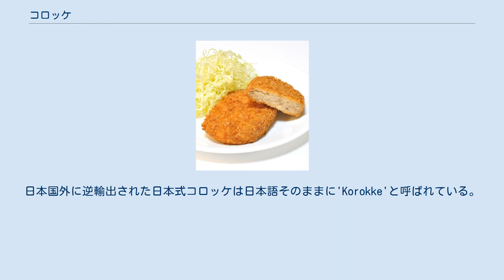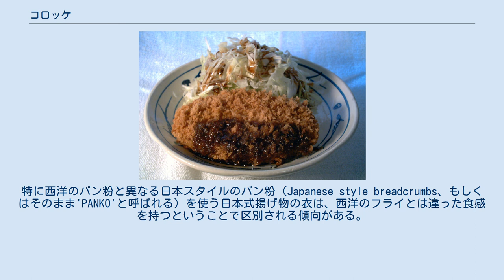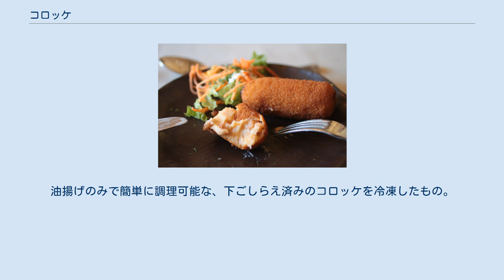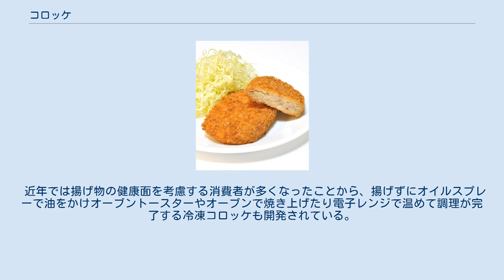コロッケ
ジャガイモのコロッケ コロッケ（Korokke、英: Potato croquettes）は、茹でて潰したジャガイモやクリームソースに挽肉や野菜などを混ぜ合わせ、丸めて衣で包み食用油でフライ状に揚げた、西洋料理のクロケット（仏: croquette、蘭: kroket）を模倣した日本の洋食の一つ。
単にコロッケと言った場合はジャガイモを使ったものを指し、クリームソースを使ったものはクリームコロッケと呼ばれて区別される。
日本国外に逆輸出された日本式コロッケは日本語そのままに'Korokke'と呼ばれている。
潰したジャガイモを使用したカツである。
ジャガイモの代わりに魚を具材に使用した場合は魚カツと呼ばれる。
 コロッケとキャベツの繊切りにソースをかけた調理の一例 海老クリームコロッケ 茹でたジャガイモを潰したもの（マッシュポテト）をベースとする庶民的な通常のコロッケ（ポテトコロッケ）と、ベシャメルソースを用いる洋食屋のクリームコロッケに大別される。
これらの種にポテトコロッケは挽肉、みじん切りの炒めタマネギ、クリームコロッケはカニなどの魚介類などを混ぜ込み、俵型や小判型、勾玉型などに成形した後、小麦粉、とき卵、パン粉の順で衣をつけ、食用油で揚げて作られる。
中身のソフトな食感と香ばしい衣との対照感を味わう料理であるため、揚げたてのかりっとした仕上がりが尊ばれる。
 トンカツ、カレーライスと共に大正の三大洋食の一つとされており、大正末期から昭和の初めにかけての洋食大衆化の中で都市部の日本人に広く普及した。
今日では家庭で調理されるほか、精肉店などでお惣菜としても販売されており、非常にポピュラーな料理となっている。
蕎麦・うどん・カレーライスなどの上に乗せたり、サンドイッチや惣菜パン・卵とじの具として用いられることもあり、広く親しまれている。
ウスターソースのほか、トマトケチャップや醤油などをかけて食べるのが一般的である。
 洋食の例に漏れず日本独自の進化を遂げたコロッケ(Korokke)は、日本国外でも日本の料理の一つとして紹介されるようになった。
特に西洋のパン粉と異なる日本スタイルのパン粉（Japanese style breadcrumbs、もしくはそのまま'PANKO'と呼ばれる）を使う日本式揚げ物の衣は、西洋のフライとは違った食感を持つということで区別される傾向がある。
 ジャガイモのコロッケはヨーロッパ各国にみられる古典的な付け合せ料理であり、起源を特定するのは困難である。
正確な記録や定説は存在しないが、明治時代の文明開化の中でフランス料理やイギリス料理の一つとして日本にもたらされたものと考えられる。
 フランスのクロケット (croquette) は、ホワイトソースのアパレイユ（ミンチにした魚肉やとり肉などとベシャメルソースを混ぜたもの）にパン粉をつけて調理したもので、現在の日本のクリームコロッケと同じである。
しかしながらフランス料理の場合、油で揚げるのではなくもっぱらオーブンで調理される。
 1895年（明治28年）の女性誌『女鑑』には、このクロケット（「仏蘭西コロツケ」と表現）をジャガイモを使ったコロッケと対比して、それぞれはもはや「別の料理」と書かれている。
 1905年（明治38年）頃より、東京銀座の洋食店、煉瓦亭がメニューに初めてクリームコロッケを載せている。
4代目主人によれば、当時はあくまでまかない料理であり、客に出した店はそれまでなかったという。
 1917年（大正6年）当時、洋食の豚カツは13銭、ビーフステーキは15銭だったのに比べ、コロッケは25銭と高価な料理であった。
またこの年には、「ワイフ貰って嬉しかったが、いつも出てくるおかずはコロッケ♪」という歌詞の「コロッケの唄」（作詞：益田太郎冠者）がヒットしている。
 安価な惣菜としてのコロッケは1917年（大正6年）の東京「長楽軒」のメニューに端を発し、ここのコック阿部清六が関東大震災後の1927年（昭和2年）に立ち上げた精肉店「チョウシ屋」での商品化により、肉屋の惣菜としてのコロッケの地位は揺るぎないものとなった。
肉屋において多量に生じる、切断面の黒ずみで見栄えの悪くなった肉や細切れ肉、揚げ油に使えるラードなどの利用が、より安価なコロッケを提供できるようになった理由としてあげられる。
 元々が汎用性の高い料理法であったこともあり、こうして日本の食卓に定着したコロッケは各家庭や店ごとに様々な食材やアイデアを受...